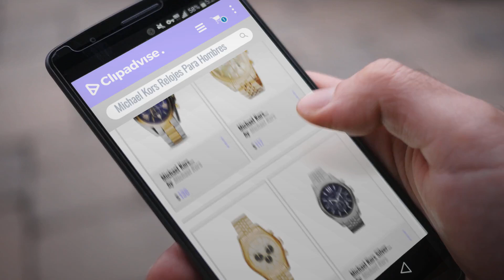Productos 2018, Los 10 Mejores Michael Kors: Michael Kors Watches Bradshaw Chronograph Stainless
Black Friday / Cyber Monday Michael Kors Watches Bradshaw Chronograph Stainless Steel Watch by Michael Kors

Black Friday / Cyber Monday Michael Kors Lexington Gold-Tone Stainless Steel Watch MK8281 by Michael Kors

Black Friday / Cyber Monday Michael Kors Men's Lexington Gold-Tone Watch MK8494 by Michael Kors

Black Friday / Cyber Monday Michael Kors Silver Lexington Watch by Michael Kors

Black Friday / Cyber Monday Michael Kors Goldtone Lexington Watch With Black Dial by Michael Kors

Black Friday / Cyber Monday Michael Kors Women's 42mm Stainless Steel Slim Runway Bracelet Watch by Michael Kors

Black Friday / Cyber Monday Michael Kors Watches Lexington Men's Watch by Michael Kors